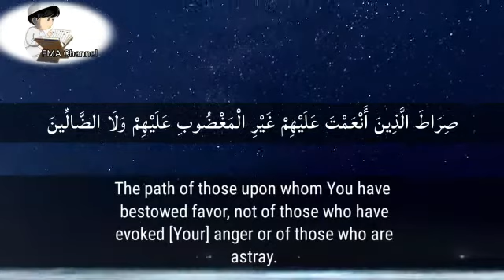Sura Al Faatiha (The opening) by Mishray Rashid Alafasy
This video is by this channel
FMA YouTube Channel